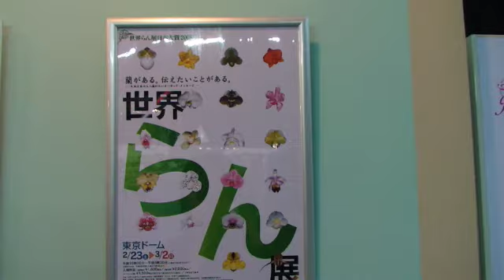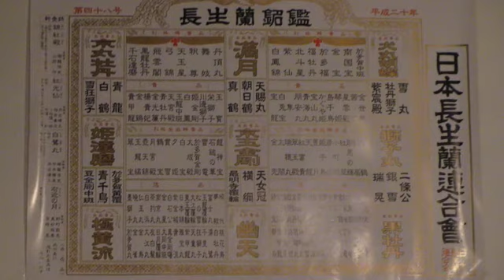Diuris thelymitra nuda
Documents of blue orchid  世界ラン展,2008,Orchid,Longtail nature